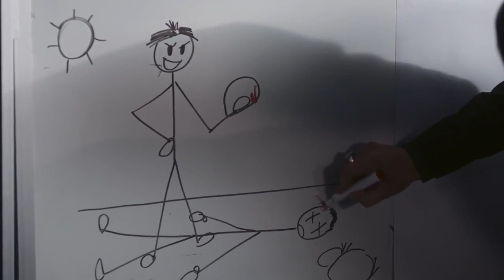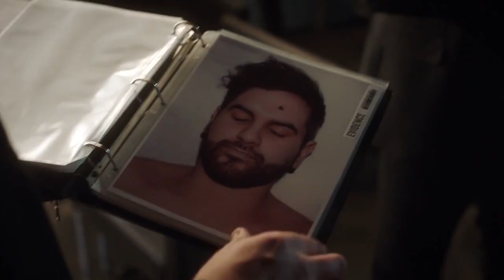Lucifer & Kabil Plan Yapıyor - Lucifer 3x16